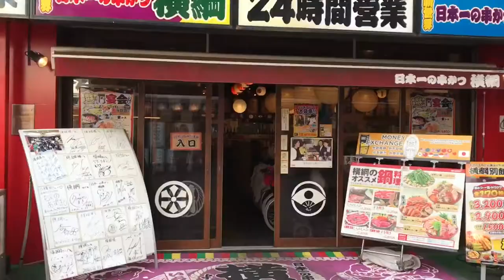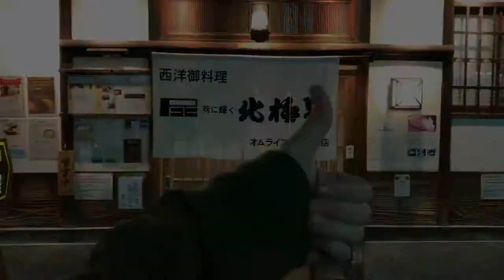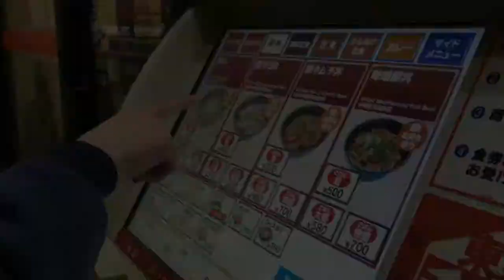Japan Vlog PART 3 | Kuromon Market, Osaka Castle, Momofuku Ando Instant Ramen Museum, etc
That’s the end of my Japan trip, hope you all enjoy the videos! ☺️👋🏻